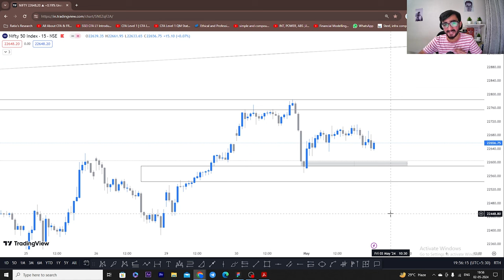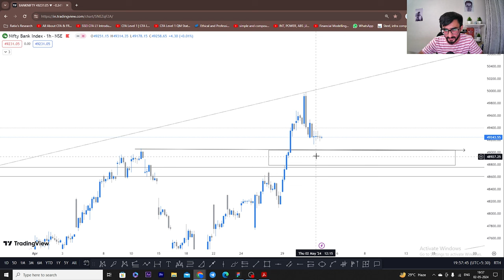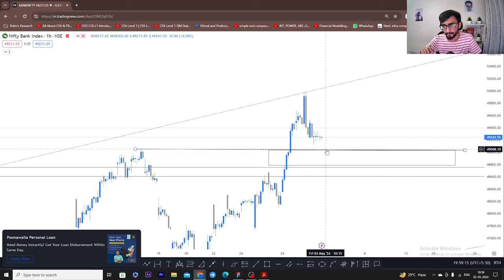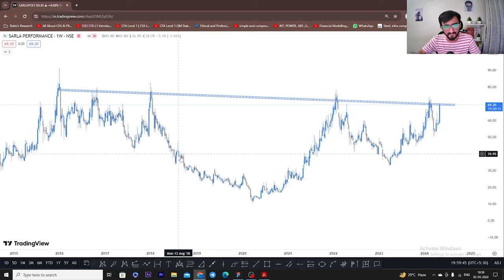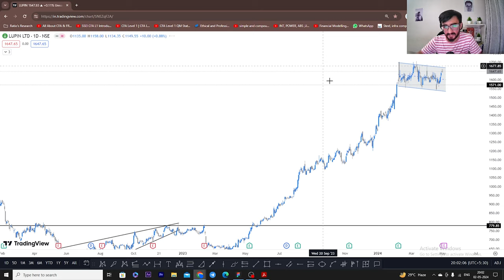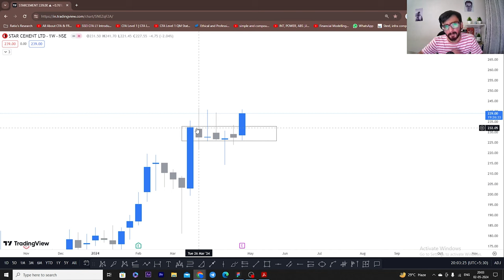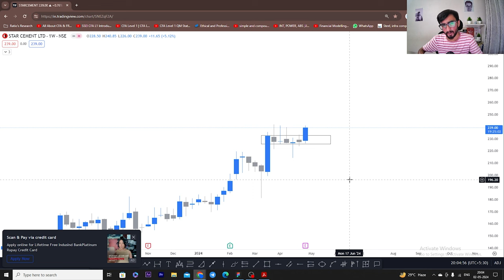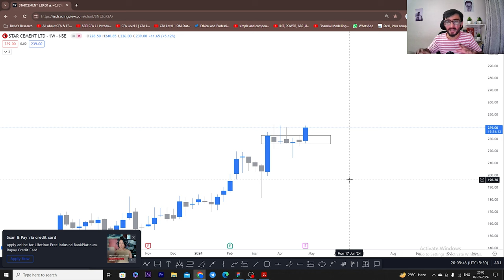3 Best Stocks to Buy Now | 03 May 2024 | Stocks to Buy Tomorrow | Detailed Analysis on Nifty Index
In This Video, I Will Provide 3 Best Intraday and swing Stocks To Trade Tomorrow (03 May 2024)

Nifty & Banknifty & Stocks Analysis Tomorrow || 02 May 2024, Wednesday || Market Analysis || 3 Stocks

1. SARLAPOLY

2. LUPIN

3. STARCEMEN